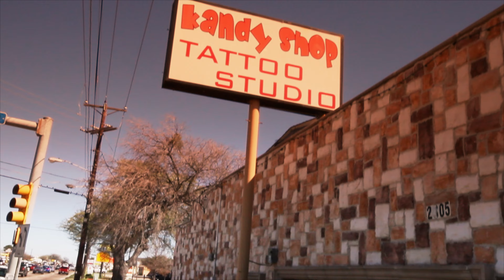Fresh Money Hit Gang "Tatted Up" 4K